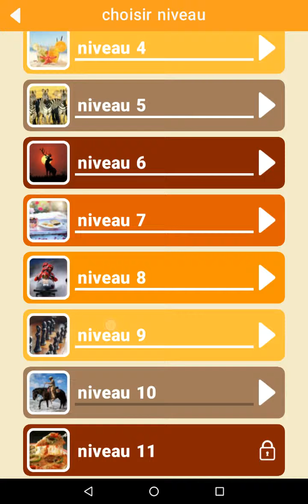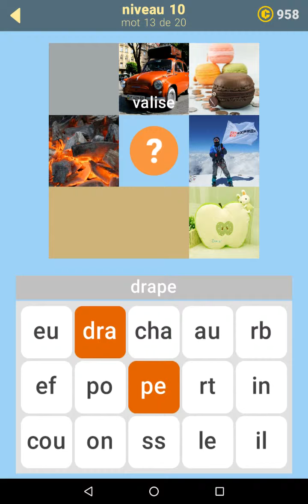Solution 580 Mots - Niveau 10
Voici la solution pour le niveau 10 du jeu de devinettes 580 Mots disponible gratuitement sur Android et iOS.

pour y découvrir plein de solutions pour tous vos jeux vidéo préférés.

Le lien du Play Store pour télécharger 580 Mots sur Android